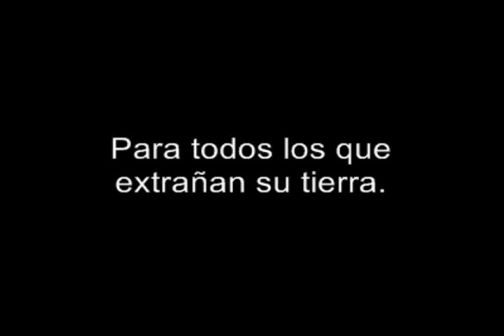Musica Ecuatoriana: Imigrante- Kleber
Musica Ecuatoriana.